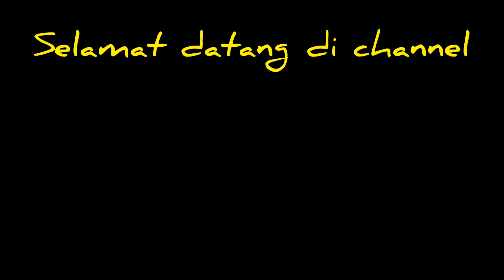Mancing ikan nila malam hari umpan lumut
mancing malam hari mencoba umpan lumut spot di pinggir jalan raya